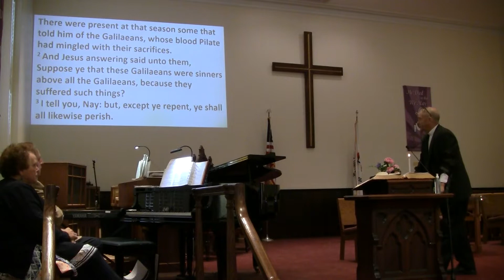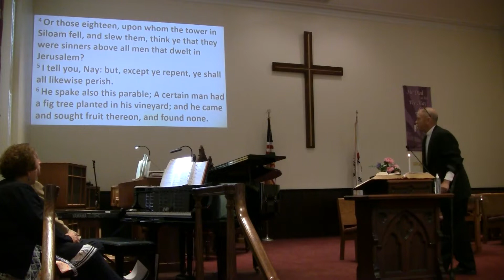Asbury 2022 Sunday Sermon: "Get Serious!" based on Luke 13:1-9 3/20/22